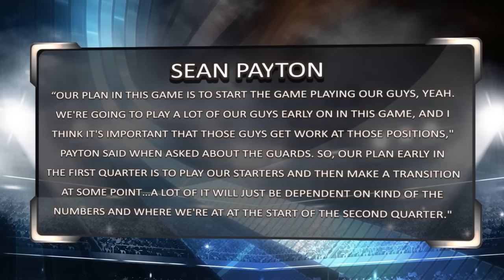Sports BIT: Use Your Head & Win!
Teddy & Pauly are back with another edition of the show. They talk last night's action in MLB & a quagmire of a Pro Football game. Then, they talk the rest of NFL Preseason week 4. And finally we dive in College Football as today we have a nice card of good games. You don't want to miss this! The Industry's Safest Sportsbooks